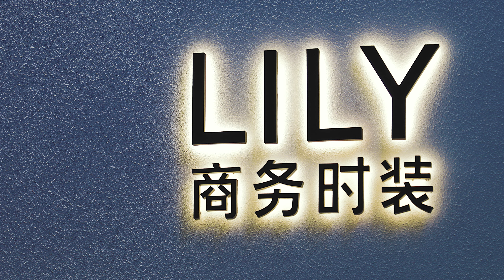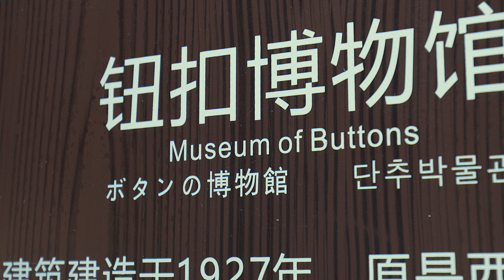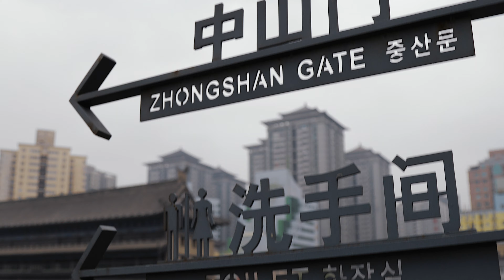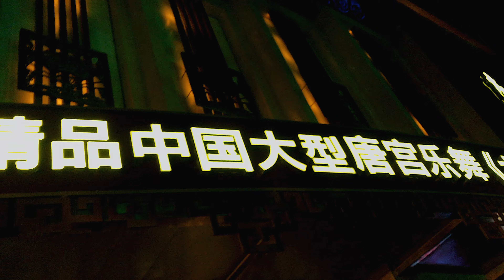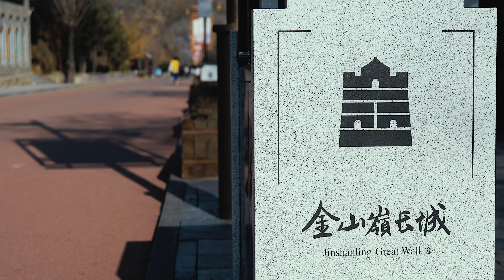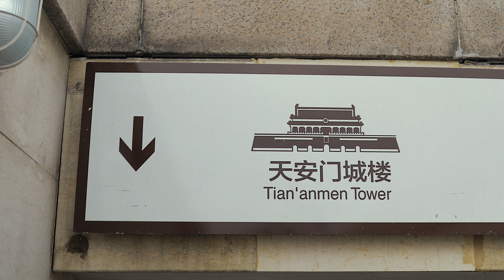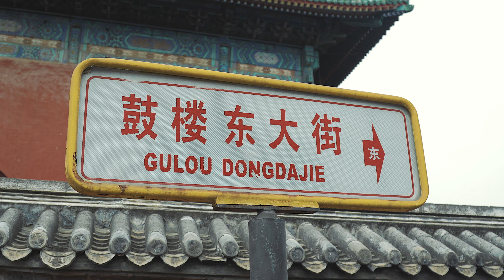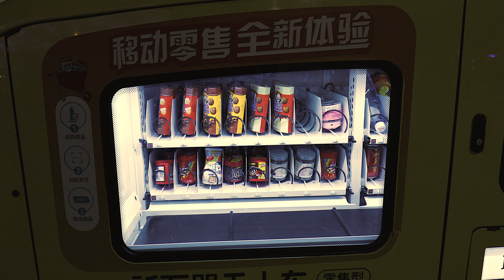China 2019 - Travel Video (4K)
A travel video shot while on a 2019 trip to China. We were apart of an Intrepid tour (9 Day China Highlights) which travelled to Shanghai, Xitang, overnight train to Xian, Jinshanling and Beijing.

Shot using -

Graded using Colour Grading Central LUT Gallery

Track - Arabesque
Artist - Coldplay
Album - Everyday Life
Label - Parlophone, Atlantic

Track - Rushing Back (Feat. Vera Blue)
Artist - Flume
Label - Future Classic